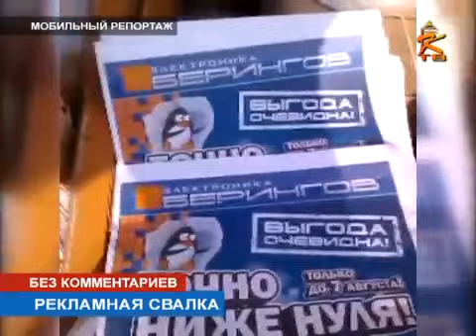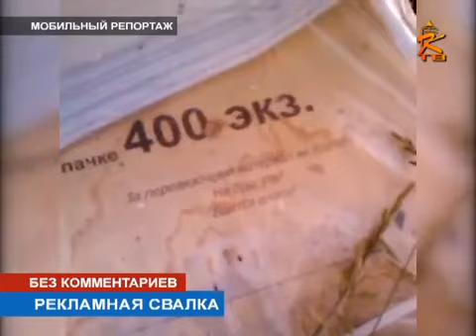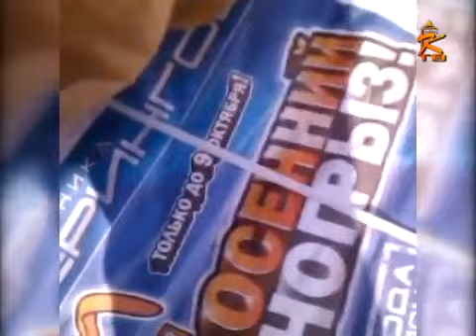Эльдорадо - Сюжет о ликвидации свалки в Коломне